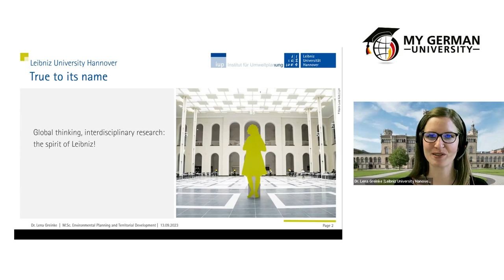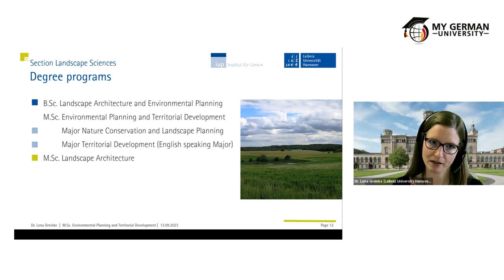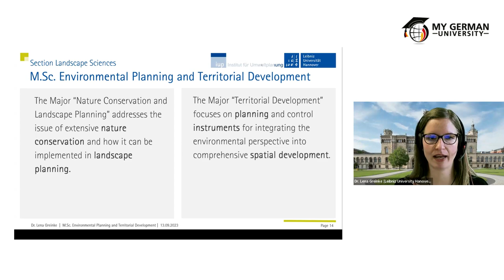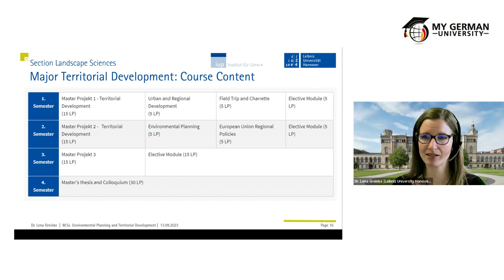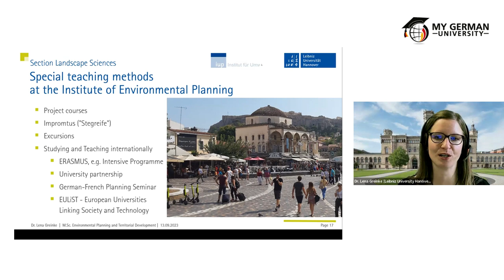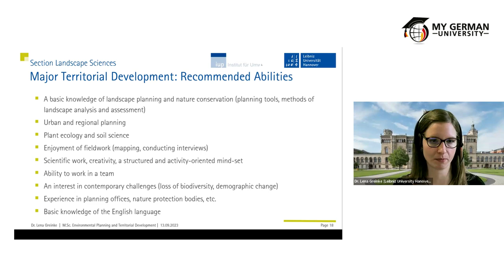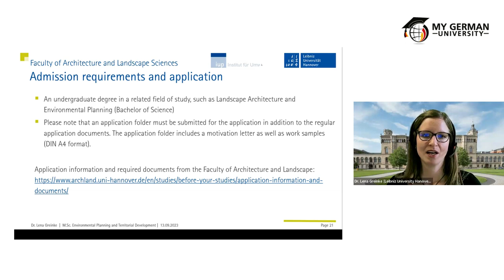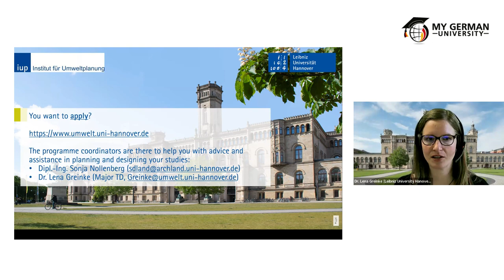Leibniz Universität Hannover: M.Sc. Environmental Planning and Territorial Development